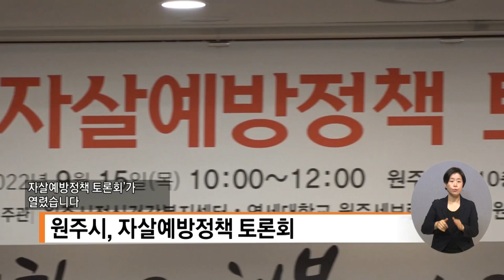복지TV뉴스 1623회 9월 21일 (수) 단신1 원주시, 자살예방정책 토론회 강원지사